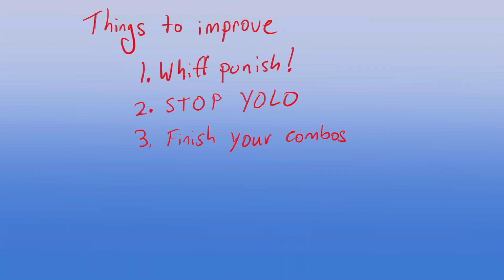Zangief vs AKI